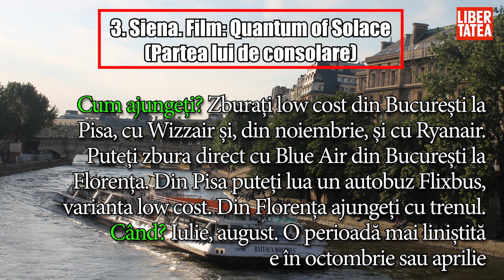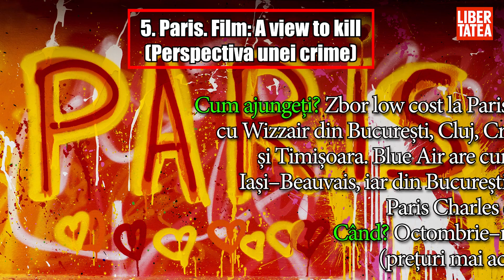Pe urmele lui James Bond. 7 destinații de vacanță pe unde a trecut și celebrul Agent 007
Cam 6 luni mai trebuie așteptat noul film cu James Bond, al 25-lea al seriei. Tot cu Daniel Craig în rolul Agentului 007, “Nu e timpul să mori”, filmat la Londra și în Jamaica, va fi lansat pe 3 aprilie în Marea Britanie. Până atunci, pentru fanii James Bond și nu numai, câteva variante de vacanță în locuri interesante, care au apărut în filmele cu Bond.